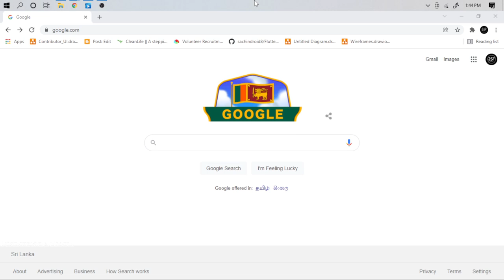Happy Sri Lanka's 74th independence day